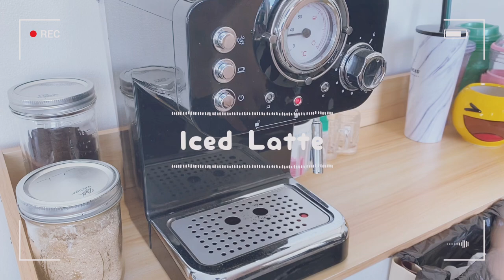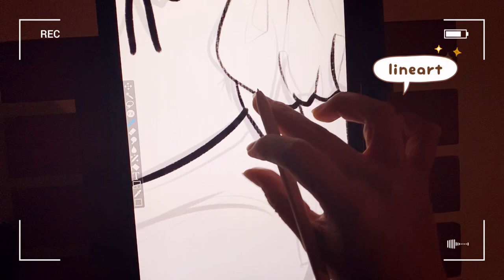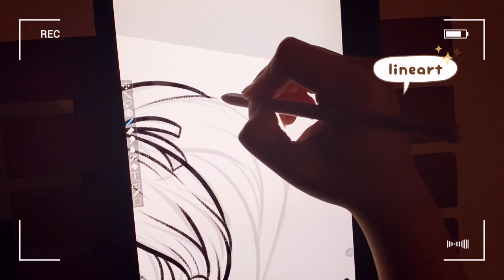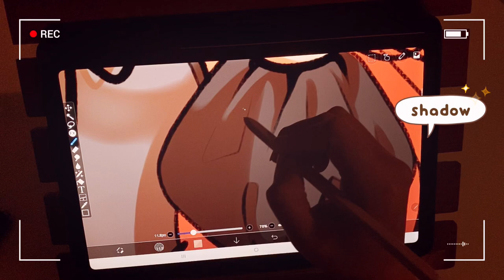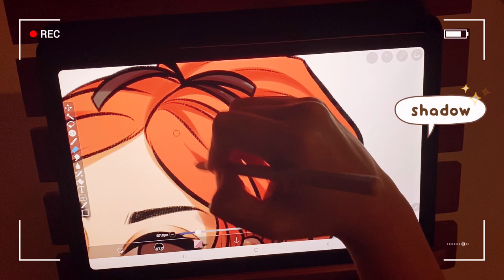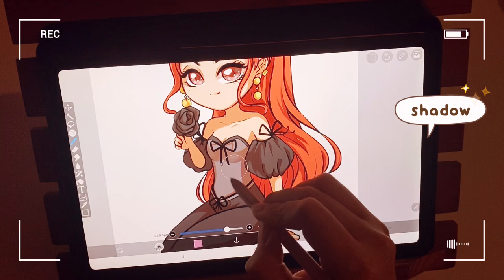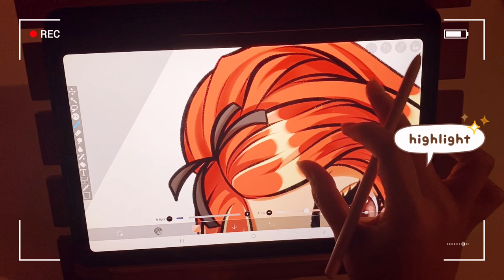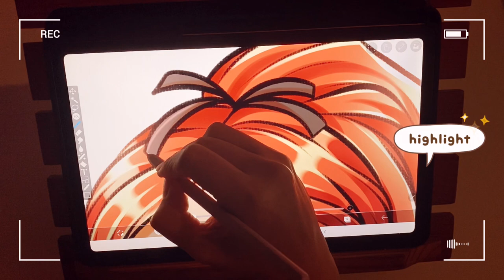TAB S6 LITE DRAWING #3 | drawing with Ibis Paint and a short morning vlog ☀️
New videos are uploaded once a week ✨

NEW video on how I draw on Samsung Tab S6 Lite using Ibis Paint drawing application with a short studio morning vlog! A QR code of the inking brush that I used here is in the video, you can pause and scan it THEN draw along with me ★ I hope you like this and I'm already filming another Tab S6 Lite video (^u^)

♥︎ Anj

Tools
❖ Ibis Paint + S-Pen

Music
❖ “Skipping Rocks” by Just Normal
❖ “Tempura” by Just Normal

Do not re-edit or re-upload all of Art4Anj’s videos for commercial purposes.